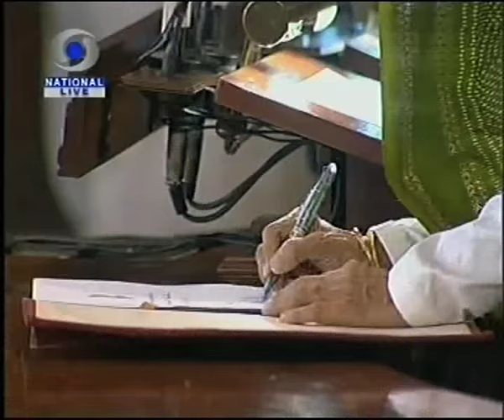Swearing In Ceremony of The Former President Smt. Pratibha Patil